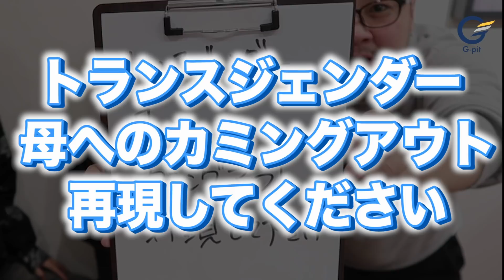元女子の暴露大会！！今年何人と◯った？小指で◯◯して❤︎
ご覧いただきありがとうございます٩( ᐛ )و

FTM（女→男）の恋愛・性転換の裏事情などを配信中！
※日本一トランスジェンダーが出演しているチャンネルです。
▼今回は...

１年の総まとめ！！元女子の暴露大会2020！！
パスなし、暴露ジェンガ。質問全て赤裸々に答えました。

2020年、これ以上恥ずかしいことはなかった。

皆様、良い年越しをお過ごしください！！

【ジーピットチャンネル おすすめ動画】

◾︎趣味：ランニング、読書、釣り、将棋、日曜大工、DJ
◾︎座右の銘：メメント・モリ

◾︎趣味：アウトドア（スノボ、スケボー）
◾︎座右の銘：苦しい峠でも必ず下り坂になる。何もできなくていい。ただ笑顔でいよう。

◾︎趣味：K-pop、釣り
◾︎座右の銘：因果応報

【株式会社G-pit 】（性同一性障害トータルサポート）

▼事業内容
・相談窓口の運営
・性転換のトータルサポート（国内、海外）
・国内の病院紹介
・海外の病院紹介、通訳、送迎
・全国各地でのLGBTイベントの運営
・LGBT×農業 「農家まっつら」ブランド米生産、販売

アテンド、相談件数は、のべ14,000件以上！！（7年連続日本一達成中）
メール相談・電話相談・事務所相談、全て無料で受け付けております。
どうぞお気軽にご連絡ください！！

タイ、日本での手術、性別変更の方法、改名、ホルモン治療、
診断書取得、カミングアウトetc...

▼タイ性転換手術の料金表はこちら（FTM 女→男）

▼トランスジェンダーの子作り・妊活についてはこちら